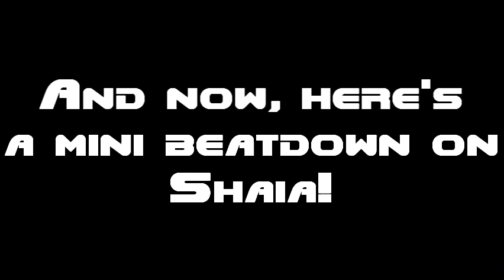Caco Mugen Story: Petra hates VFG Female turned Spammer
Duke and Petra enter Itamor's Frozen Palace, to be greeted by warmness inside.  Inside the giant hallways, the two look around for possible entries which the Time Flux Sonics or even the Aliens may try to enter from, and also to find Clarice and Elsa.  However, Petra discovers an awful truth regarding her comrades, and faces a very horrifyingly cheap and broken opponent as well...

Now I'm not using the latest update of Petra here, but as far as I know, the only difference is her firing ability (A,B, or C+D,DF,F) slightly sends her opponent into the air, and I did some nerfing on Petra's end.  did some neglectable MODs to her CLSN1s, and made most of her attack animations slower, and decreased her attack power to 75 and nerfed her Critical Heart (Ina's Petra's L.G.A. Superior Fire does 800+ damage, compared to the source game which does almost less than half that amount of damage).

Now, my opponent is Shaia by Fer.  She originally came from a NeoGeo game called Voltage Fighter Gowcaizer (made by Technos, the same company behind the Double Dragon franchise), and she was one of only two females that can be played in the game.  It's one of those early Mugen days characters, so you can expect the character to be broken.  In fact, it is.  Here are the points of why she's broken:

- Her fighting is completely different from the source game.
- She can summon Monster and Monstrillo from Samurai Shodown II to interrupt your combo and basically mess you up.  One of them command reads everything that involves the A, B, C, X, Y, and Z buttons.
- Her immolation attacks deal around 60%-80% damage (sometimes even over 100% damage) depending on how many hits it does!  If she does this and chains other moves, she takes out your entire lifebar in one go!  Even worse is that one of them uses 1500 Power to use and she always uses it when her life is low and she has Super energy to spare for it.
- She has infinites where she can use the lightning gun until you die, or through a combination of that, her strikers, and also her highly damaging attacks.
- Her machine gun deals a lot of damage and hits many times, doing upward to 40-45% damage unblocked.  She can chain this move again and again, doing far worse damage.  Unsure if it can result in a combo that can wipe out the entire lifebar...
- Doesn't know when to stop attacking after her opponent's defeated.
- She has a very annoying voice.
- Lets also not forget that she can defeat Ina's Arcana Heart characters (except Mildred) on their Chaos AI, as well as Supermystery's Eternal Champion (All 5 forms(!)), and numerous others.

Entire fight is done best 3 out of 6, and life set to 150%.  Now, how to defeat Shaia.  We already know she has infinites, but the thing is, she doesn't go all out until her super meter fills up enough from you attacking her and she brings out the strikers.  As I said, I use Petra to fight her.  Overhead launcher blasts and throws are very helpful when the strikers are out, and Guard Cancel works well too.  Also, because Petra's Arcana (Zillael) isn't available, I had to use Bhanri, but the good thing is that Bhanri comes with additional clashing and the lightning bolts are perfect for attacking from a distance, especially against a character like Shaia.

There's also a mini beatdown segment at the end of the video where five other characters take out Shaia as well.  Watch on to find out...

Stage:  One Life - One Death